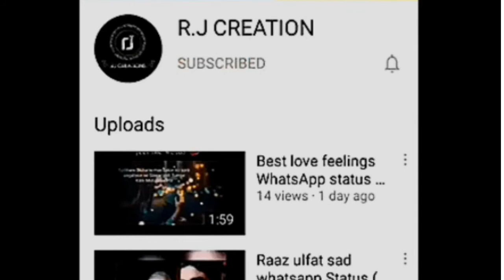Kabhi chup chup rahe kabhi gaya ye kare best romantic 💑 whatsapp status of by R.J creation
MOST IMPORTANT:- We are not copy righted video. We just make whatsapp status then edit video. We just make, edit and published video for the purpose of audience entertainment.

=} Attitude status
=} Heart broken status
=} Romantic status
=} Bf gf status
=} Sad status
=} WhatsApp status
=} Instagram status
=} Very very sad status
=} Impress girl for status 😉
=} Bewafa status
=} Love status
=} Couple status